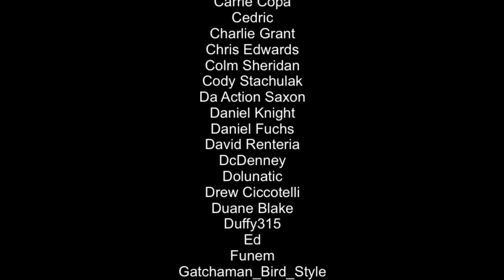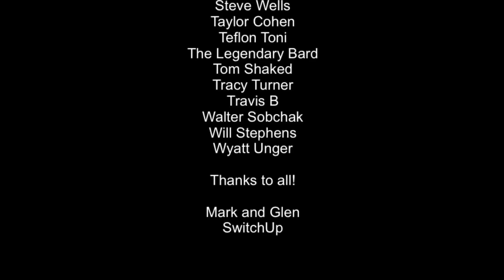Captain Tsubasa: Rise of New Champions Switch Review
Captain Tsubasa: Rise of New Champions is a new game based on the popular manga and anime character who was created in 1981. It released on the Nintendo Switch last week. Is this one worth getting? Well, let's find out...

Happy Gaming
Mark & Glen
SwitchUp

Review written and video created by Glen Bolger